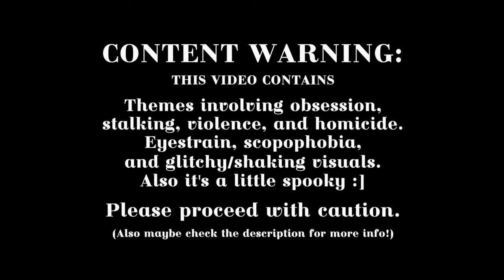Miss Miseryguts Ft. Megurine Luka [vocaloid cover] +vsqx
I made another vsqx! From now on you can download them via google drive ^^

Credits!
Original: @RIProducer
Vsqx/Tuning/Mixing: Lindsay-p (me!)

Software!
Vocaloid2
Studio One5
CapCut